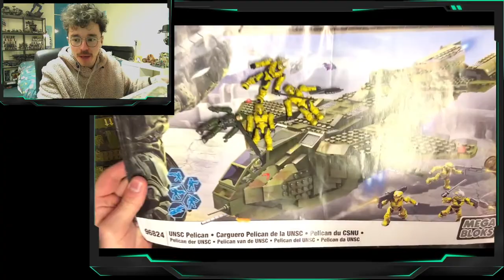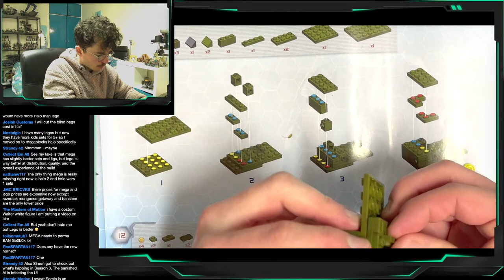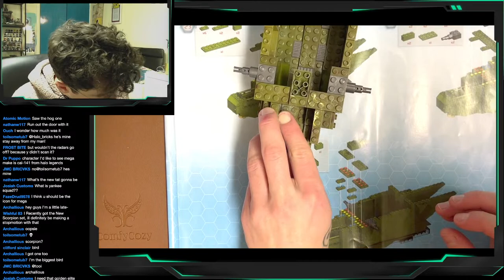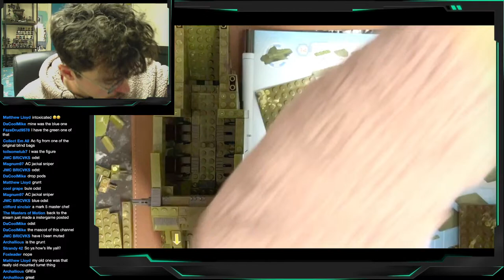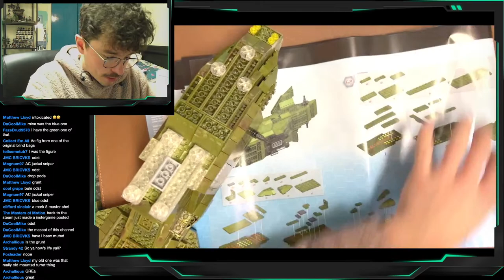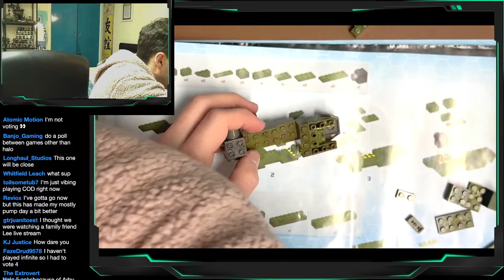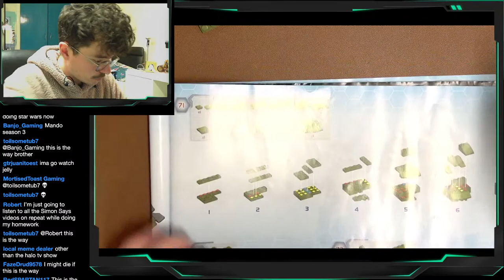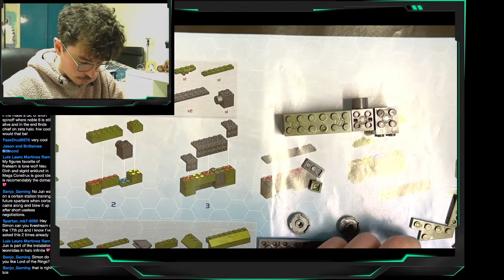Building the UNSC Pelican LIVE! Halo Mega Bloks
One of the most iconic Halo Mega Bloks sets ever made... the UNSC Pelican. Join me LIVE as I build this beast from scratch!

-Buildable VTOL military dropship with approximately 920 pieces
-Four rotating thrusters for VTOL action and real working rear bay door
-Real working front cockpit with space for 2 mini-figs

The Domain is back with another video!